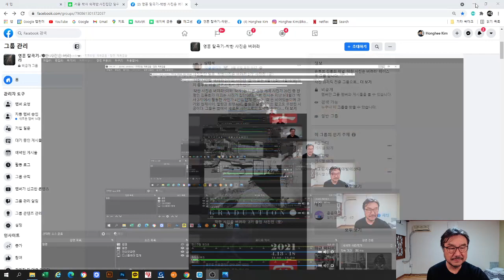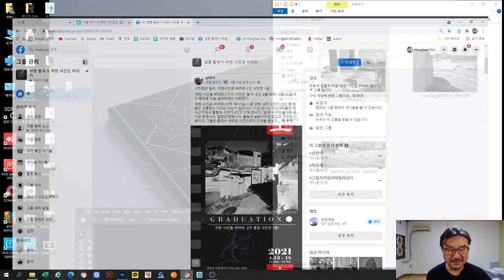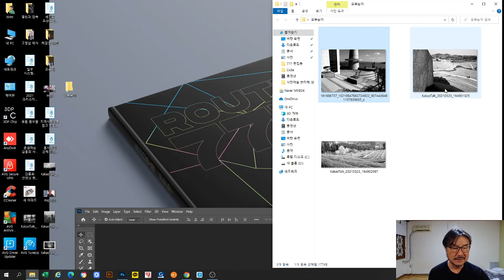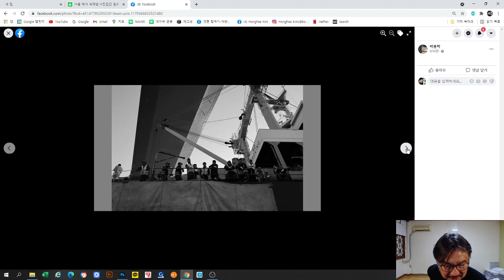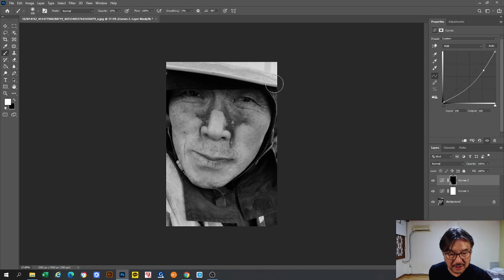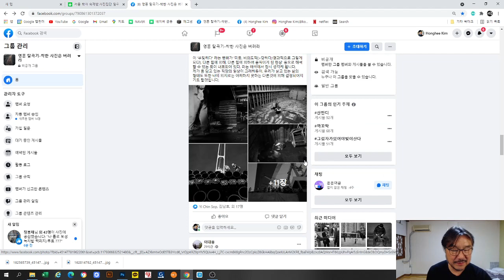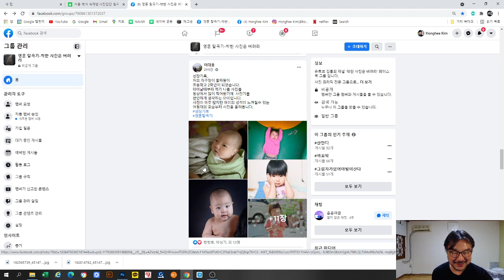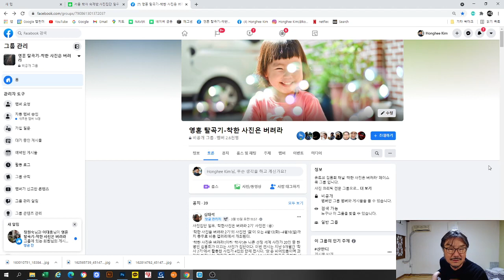2021-3-23 양진욱, 박용락, 이대용, 유응종 크리틱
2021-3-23 양진욱, 박용락, 이대용, 유응종 크리틱

2021년 1월 1일 0시부터
택리지.com / 루트 777의 신청을 받습니다.

일시 : 매월 1,2,3 주/ 화요일 / 정오 12시
방법 : 구글meet 을 이용한 비대면 수업
수업료 : 월 10만원